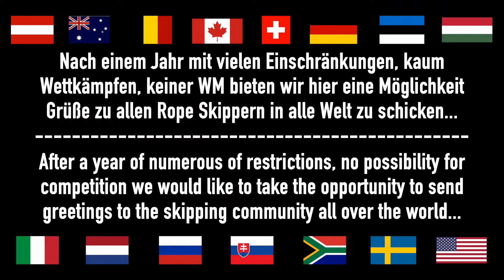Gerhard Bluemel from Austria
Rope Skipping Adventkalender 2020
Beitrag von Gerhard Blümel
Vielen Dank!

Rope Skipping Advent Calendar 2020
Post from Gerhard Blümel